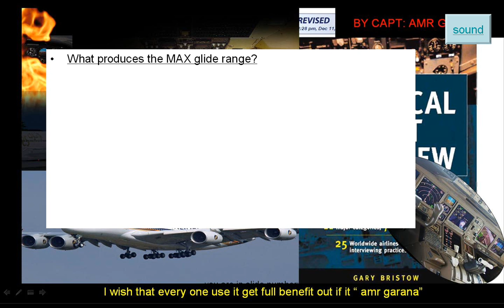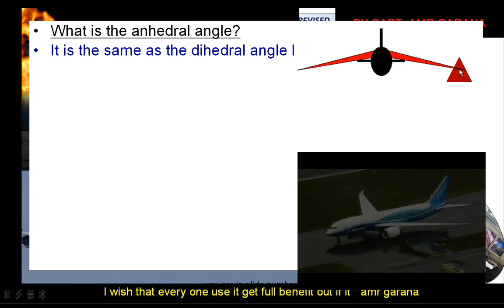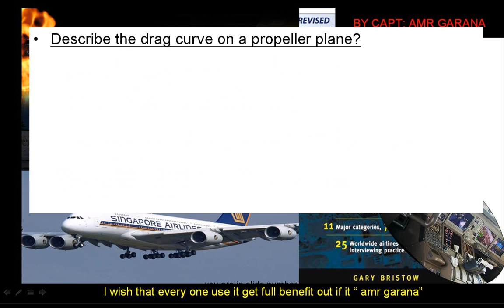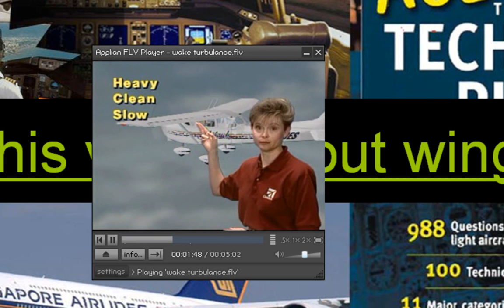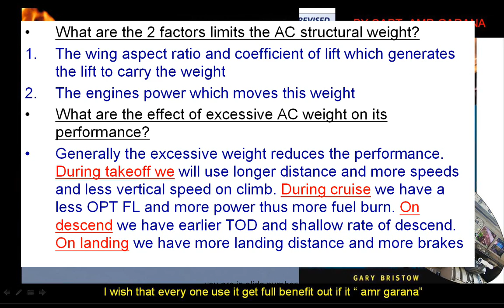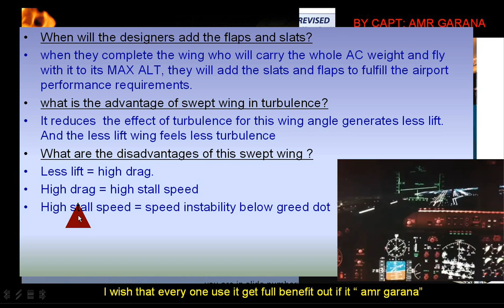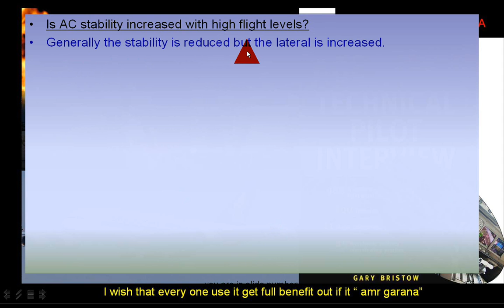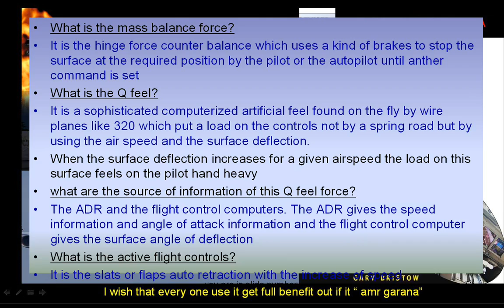pilot interview the aero dynamics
ان هذا الفيديو ليس معترفآ به من أي جهه رسمية و لا يعتد به على أساس أنه مصدر رسمي من مصادر المعلومات
مشاهدتك له على مسؤليتك الخاصه
أخلي مسؤليتي من أي سوء أستخدام لهذا المجهود الشخصي

ورد خطاء في هذا الفيديو بخصوص ال
induced drag and parasite drag
 ولقد تم تصليحها بعد الخطاء مباشره